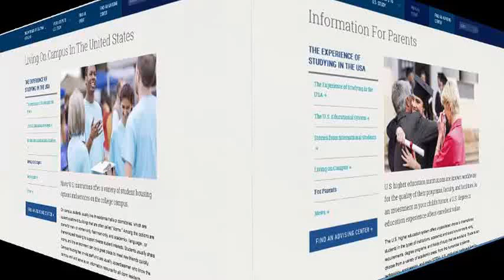Quality Education Vs Accreditation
"The demonstration or procedure of instructing or being taught; the information or aptitude acquired or created by a learning procedure!" While many may not know, training is achievable without going to authorize or potentially less licensed schools, of higher learning...